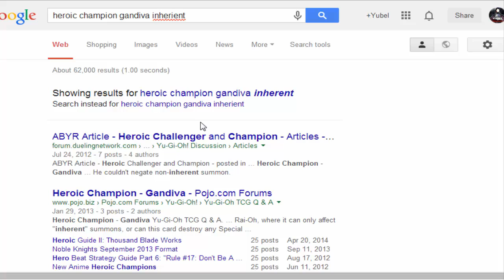Vitamin Y (Forever) Episode 361: Cosmic Yubel #19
3DS Friend Code: 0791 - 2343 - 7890